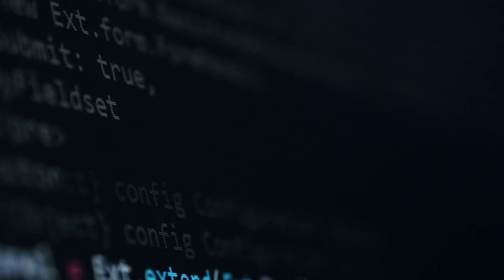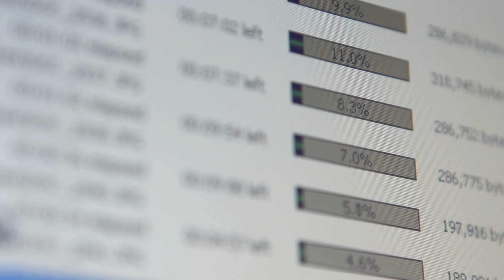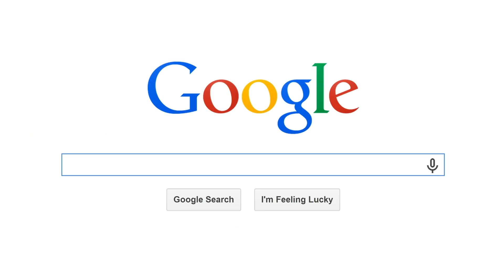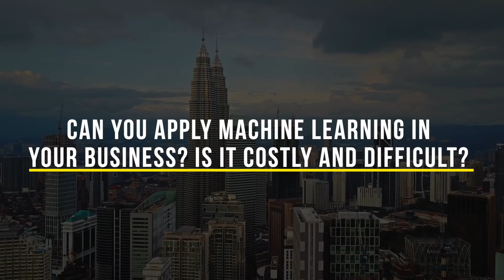Machine Learning Explained (what business leaders need to know) | Ep. 2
We've interviewed a whole panel of business leaders to ask how they are actually using and applying A.I. in their business today.  In this episode, we asked the question: What is Machine Learning?  What challenges have you experienced? What's the future look like? How can someone apply machine learning in their business?

This video is just a taste of our new series focused on Artificial Intelligence. We are exploring how it's being utilized in business today and how it will be used in the near future.

Are you an expert, entrepreneur or business leader utilizing A.I. in your business today? We want to know you! Please give us a shout.